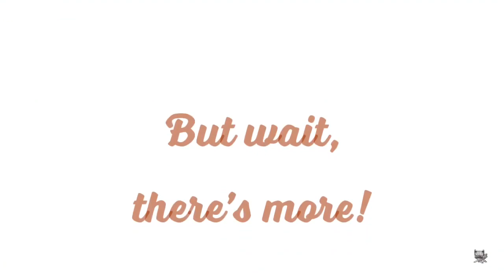What Goes Through Your Head...? Part 7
Actors of GCP's production The Drowsy Chaperone recall their thought processes during an inactive moment on stage.

Laurie Pessano
Jessica Sarkisian